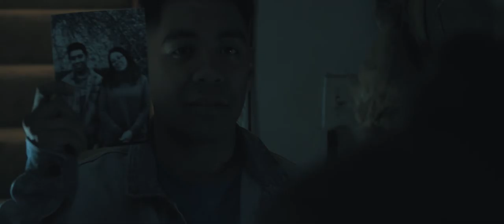"Caught in a Spider's Web" - Bloopers (BMPCC)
Here are a few of my favorite bloopers so far hahaha